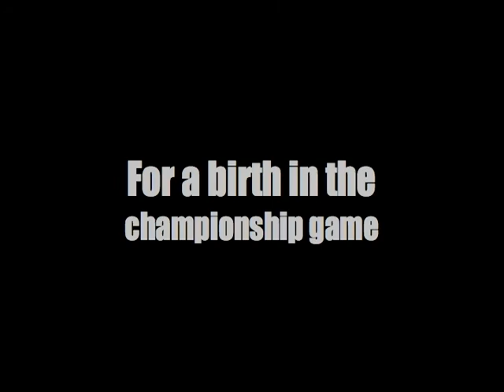Yankees09PlayoffTrailer.dv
Trailer for Playoff game vs Red Sox!